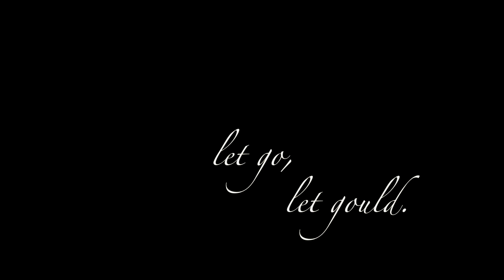Mark Gould 2012: Enemas of the State (ep.6)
In this episode, Mark reveals how he's not full of shit.